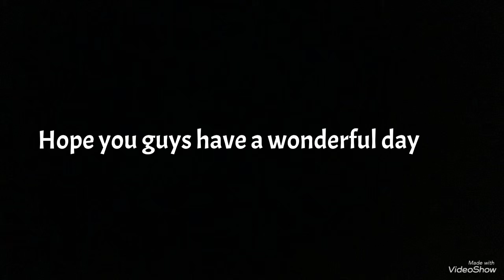Face reveal time!